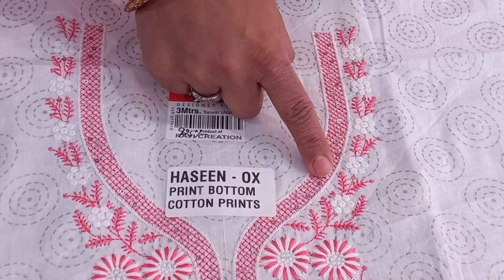⚘🌿DAILY WEAR COTTON🍁🍀 SUITS LOW RANGE ORDER NO. 7027954164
r.k.fashion mart#dailywearsuits
POPULAR SUITS ARE AVAILABLE HERA LIKE GANGA , JAIVIJAY, OMTEX,VINAY FASHION,VERSA ETC. AT REASONABLE PRICE WE ALSO DEAL IN WHOLESALE AS WEL AS RETAIL. CASH ON DELEVIERY AVAILABLE AROUND 25 KM FROM OUR STORE LOCATION

DISST - SONIPAT
STATE- HARYANA